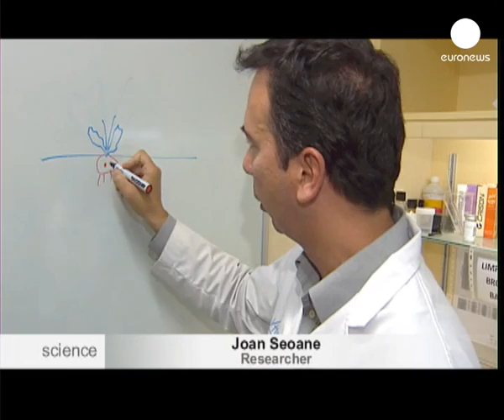euronews science - Brain cancer breakthrough?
Spanish researchers have made a possible breakthrough discovery regarding the most common malignant brain cancer, the glioma.